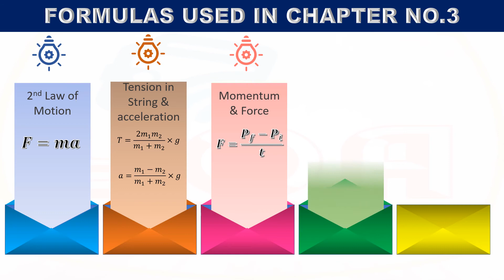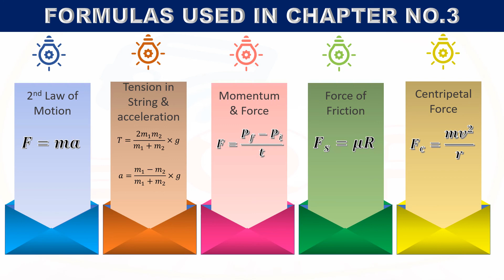Coming up 9th Physics Numerical Chapter 3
Coming up in 9th numerical series Full numerical question of chapter 3 Physics 9th Class